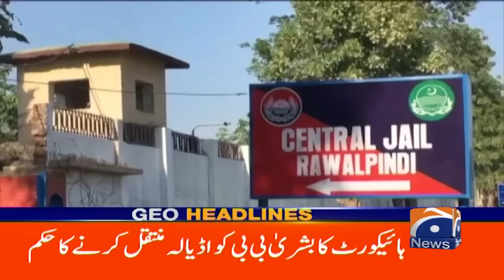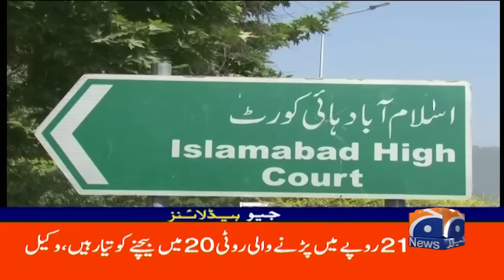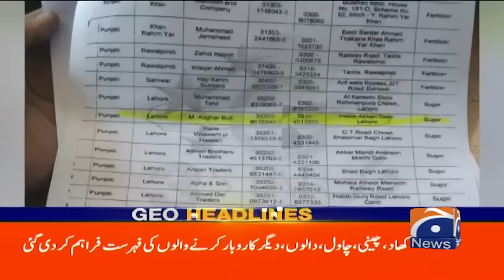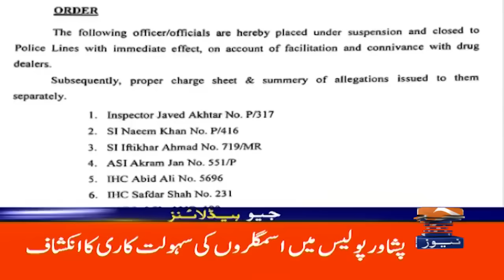Geo News Headlines 1 PM | 8th May 2024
GeoHeadlines 1 PM | 8th May 2024